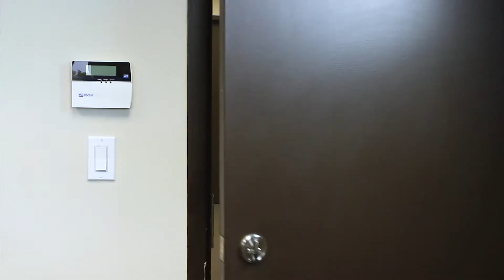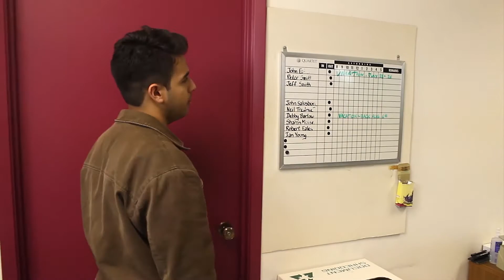Fame & Fidelity - Ep. 102: The Zipper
Yusuf meets with his agent to talk about some of the roles he's been going for. Dissatisfied with the results, he seeks employment opportunities.

Fame and Fidelity is a comedy web series that follows the life of Yusuf Malik, a young actor trying to break out into the Hollywood industry. But his journey for stardom does not prove to be that easy, as he is confronted with things like typecasting, a senile agent, and rival actors. The show also touches on a different struggle, that being Yusuf's attempt to balance acting and his religion; which can often collide in messy ways. Whether it's the world around Yusuf or the world Yusuf sees, his ultimate goal is to achieve fame and fidelity.